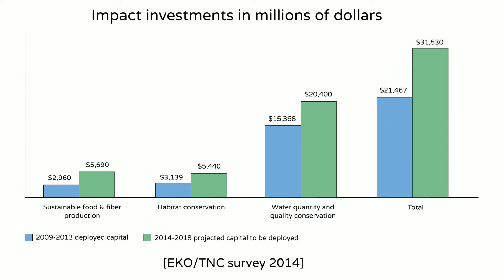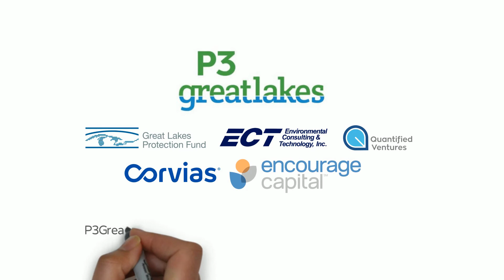Environmental Impact Bonds 101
This video is part of the WEFTEC Interactive Knowledge Exchange (IKE) series. The best way to know what IKEs are is to view them. We can tell you IKEs are not your typical speaking engagement!

IKEs are 30 seconds to 5 minutes in length and utilize a creative combination of sound and visual imagery to convey a concentrated message. IKEs may utilize video footage, photographic images, animation, voice-over narration, music, humor, etc. to illustrate the message.